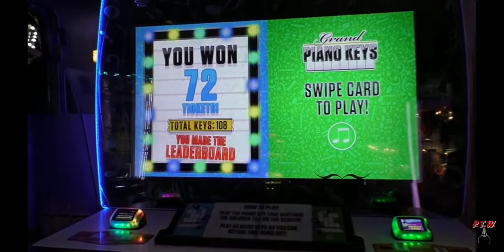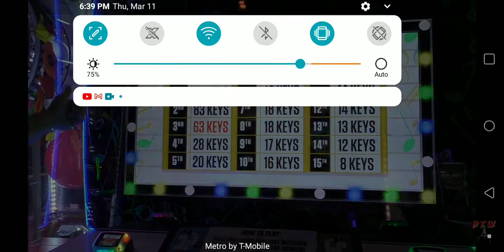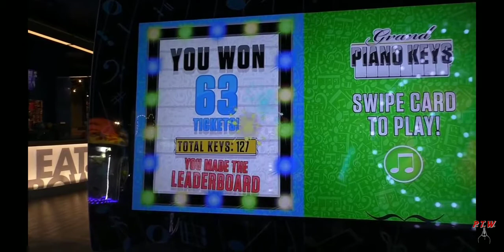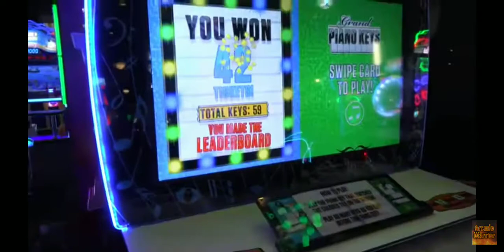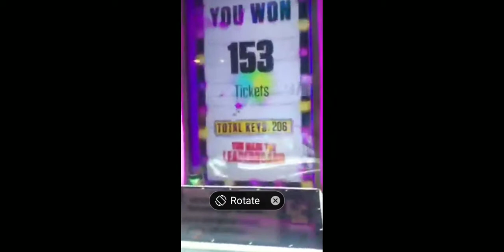Grand Piano Keys for Specials